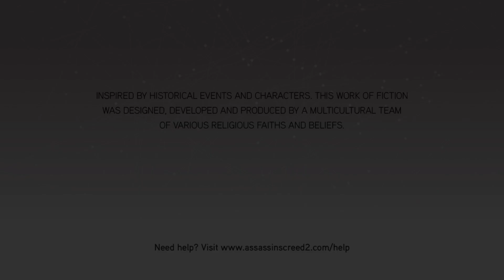AC: TEC-Assassin's Creed II - Glyphs - Florence-Santa Maria Novella District